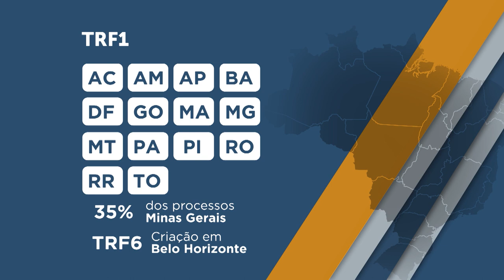STJ aprova criação do Tribunal Regional Federal da sexta região. 11.09.2019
A criação do TRF6  vai ajudar a desafogar a 1ª Região, sem alterar o orçamento da Justiça Federal. O projeto de lei já foi aprovado pelo Conselho de Justiça Federal em maio de 2019. O texto agora segue para o Congresso Nacional.